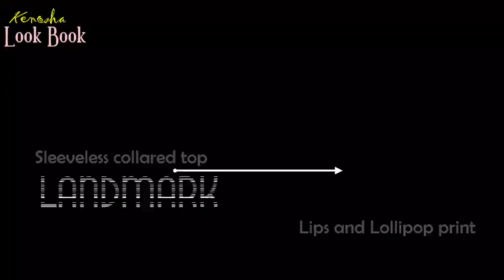Look Book: Outfit Ideas for Japan in Spring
Hey guys! Welcome to my first LOOK BOOK! In case you are wondering about what to wear in Japan at this time of the year, you might get some ideas by watching this film. Credits to my friend Gina for filming me.

Places I visited, and items I wore:

OSAKA, Look #1, filmed at Osaka Castle:
Sleeveless collared chiffon top from The landmark
Mango zip up shorts in Navy Blue
Converse sneakers
Roxy Cap
Ray Ban Aviators
The North Face Triclimate Jacket
H&M soft fabric bag

KYOTO, Look #2, filmed at Nijo Castle:
Love Delicious LA Chiffon Dress
American Empire Corp cap
Promod wide-rimmed soft hat
H&M Nude fishnet stockings
Aldo Ankle Boots

KYOTO, Look #3, filmed at Fushimi Inarii Taisha:
Faded blue Uniqlo long-sleeved collared top with white Stars design
Banana Republic Long Wool Coat
(No Brand) A-line skirt skirt
Happy Socks with sushi design
Converse Sneakers
Casio watch, model: BGA-190BC-1B

KYOTO, Look #4, filmed at Kyoto Imperial Palace:
Roxy Cap
Superdry White Shirt
Old Navy striped zip up shorts
H&M knee-high socks
Converse sneakers
The North Face, The North Women jacket Soft Shell Face
Uniqlo faux eyeglass in brown animal print frame

TOKYO, Look #5, filmed at Akihabara Electric City:
Roxy Cap
Daiso black fabric gloves
Underarmour gray tee
Underarmour light blue cropped pants
Converse Sneakers
Penshoppe black animal print socks
Rudy Project Sunglasses

TOKYO, Look #6, filmed at Shibuya MODI shopping mall:
H&M Electric Pink fishnet stockings
Happy Socks Yellow socks with diskette design
Aldo ankle boots
Old Navy zip up long sleeved top with wool collar
Nike zip up white shorts

TOKYO, Look #7, filmed inside Koraku Garden Hotel:
Victoria's Secret "PINK" zip up long sleeved purple top
Underarmour compression tights
Converse sneakers
Roxy Cap

Hey there! Thanks for dropping by my channel :) I upload videos about my travels (both personal vacation and business trips), daytime and office-acceptable makeup, and some will be about how it goes in my country, the Philippines. This is so real, so get ready with my blemishes, some routines, & maybe some friends if it doesn't mean violating their privacy :)
I am a marketing professional, a gym fanatic, a blogger (kenoshasays.blogspot.com), and vlogger (youtube: Kenosha M). I feature makeups, great food, and my travels because these events make me feel good, and I like sharing that good feeling with anyone who is on the look out for new things, BUT without the need to spend a lot!
This channel is a safe place for me, where I don't need to work or be pressured, and everything is about goodness and beauty. So please help me spread nothing but love :) Only Love guys, only love!